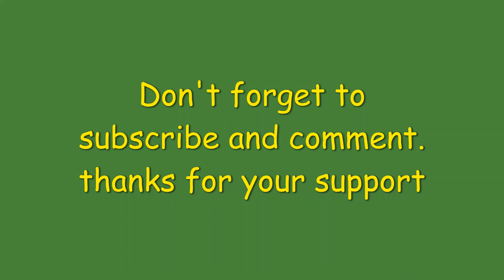AC Milan vs Nice (1-1) All goals & Highlights 2021 friendly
The season will start soon, what is your expectation for your team?